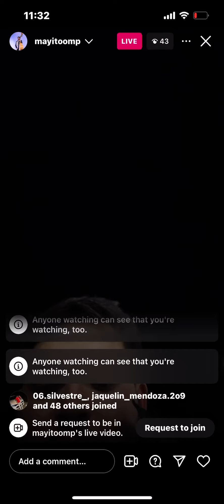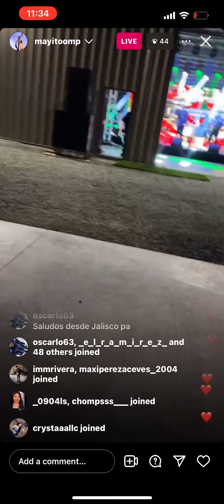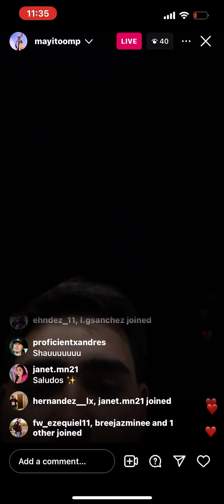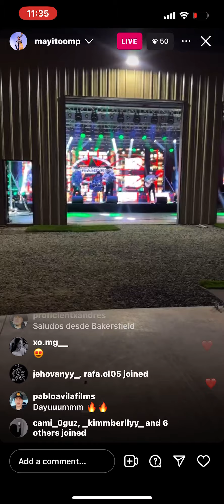MayitoMp 4-18-2024 El Niño